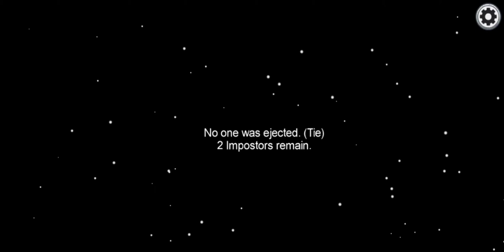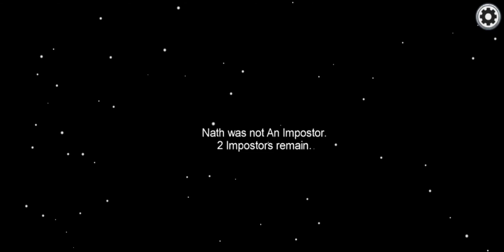Among Us Gameplay #2